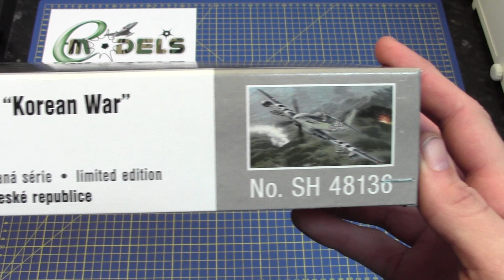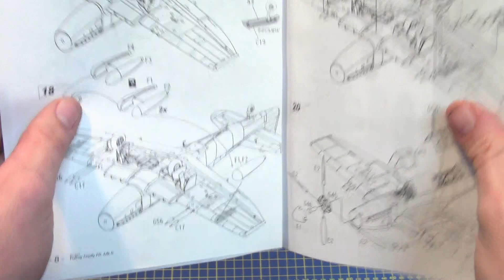Special Hobby 1/48 Fairey Firefly Mk.4 # 48136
Special Hobby 1/48 Fairey Firefly Mk.4 / Mk.5 Korean War [Fairey Firefly Mk.IV / Mk.V . Fairey Firefly Mk.4/5 # 48136